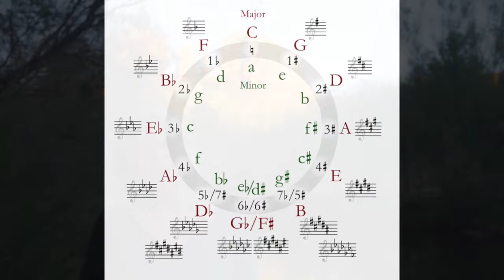Sound Alchemy--Bio-Acoustic Trainings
A short introduction to Sound Alchemy trainings, to be offered for the first time online. Please check our website for the official launch projected for late 2021. Ani reviews the basic Hermetic sound science principles covered in the online classes:

The Greek teacher Pythagoras believed that the music of the spheres created by the movements of the planets contained sound keys. As Above, So Below, these celestial sound patterns are mirrored in the human energy system and can be read in the voice patterns. When we know our personal sound signature, we have the keys for maintaining the health and harmony of body-mind and spirit. See more on Sound Medicine and upcoming online trainings